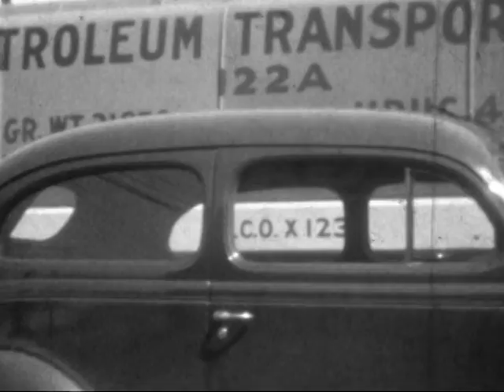Walker film footage circa 1938 Part 1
Bill Walker William 1938 Pierre, SD Henry Nelson Walker John Henry Walker